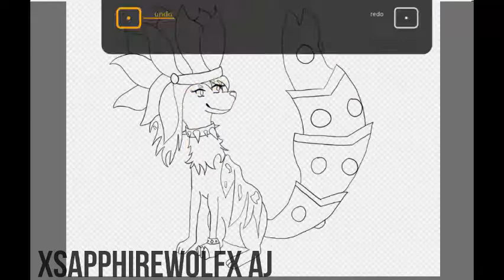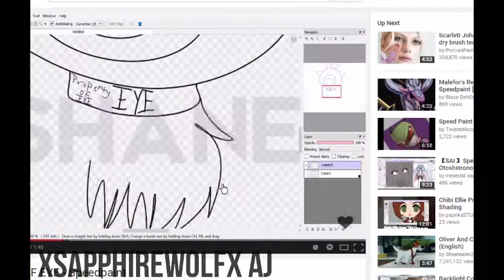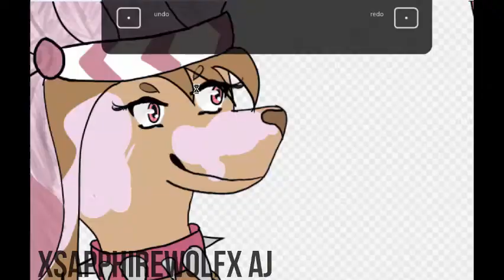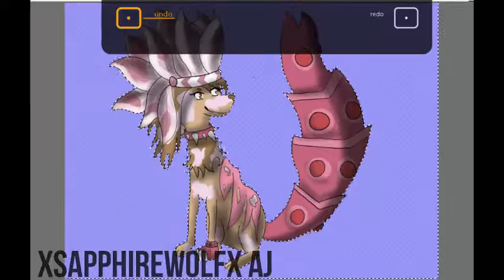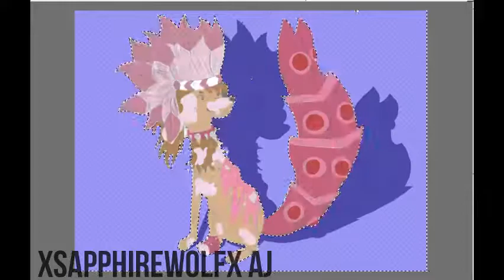CarnationCrystals AJ Art Contest Enrry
LINKS